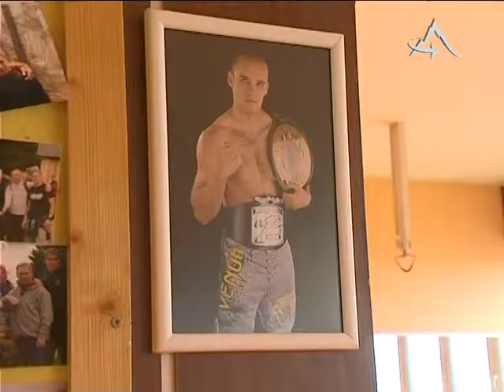Kickboxerom celú sezónu chýbal Garaj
TV Poprad - Kickboxerom celú sezónu chýbal Garaj